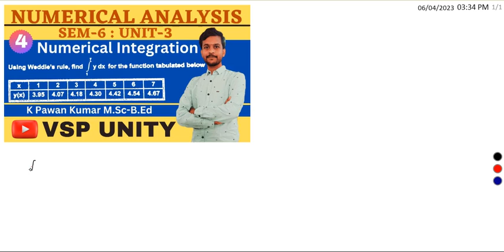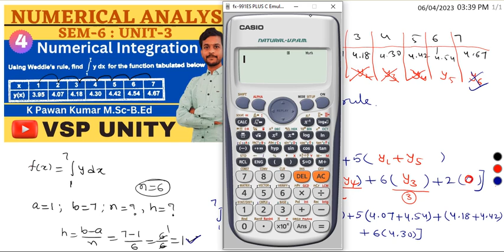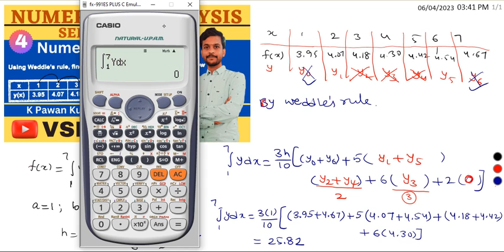Problems on Weddle's rule | Numerical Analysis | UNIT-3